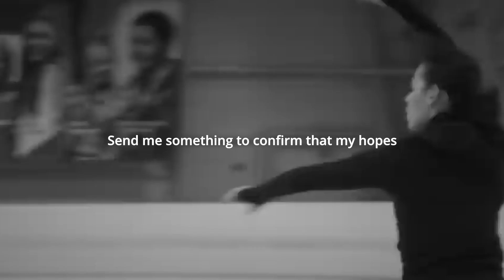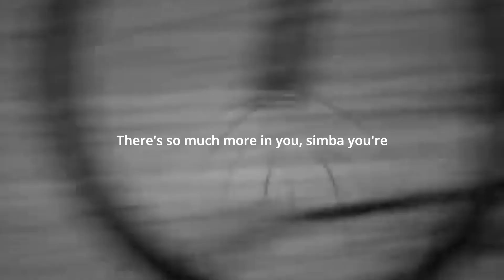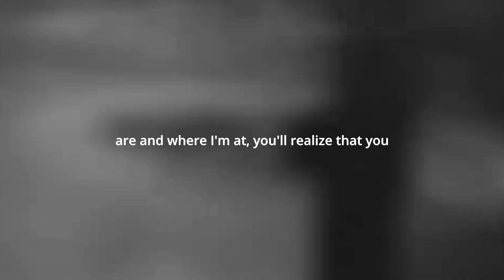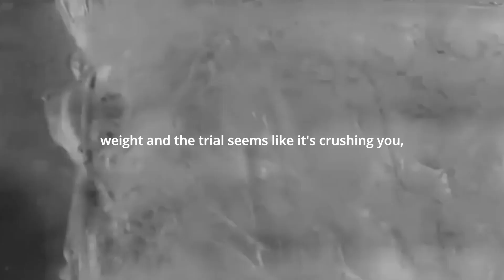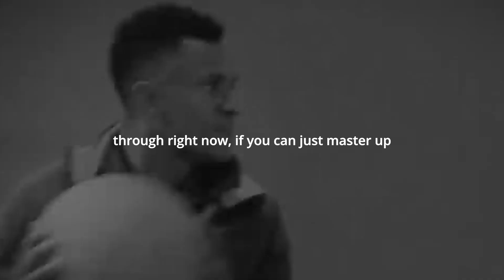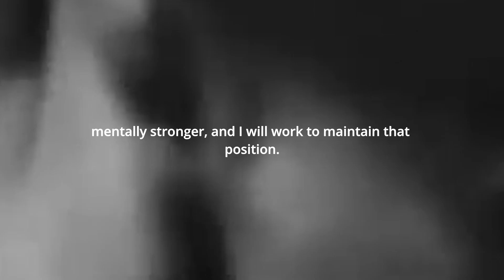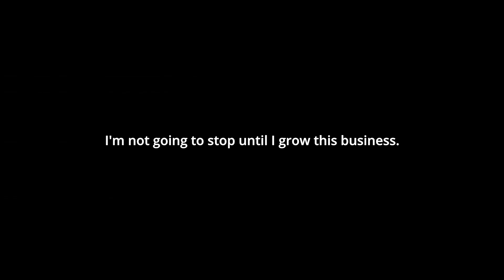I WILL NOT QUIT | Motivational Video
I WILL NOT QUIT | Motivational Speech

Speakers: Walter Bond, Les Brown, Jocko Willink